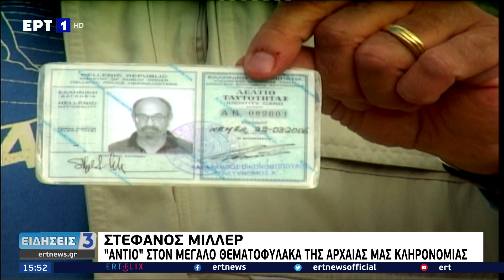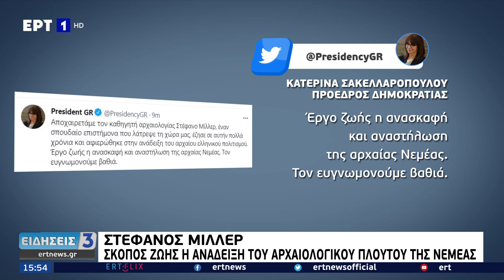Καλό Παράδεισο Στέφανε Miller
Εφυγε από την ζωή σήμερα, 11 Αυγούστου 2021 ο αρχαιολόγος Στέφανος Μίλλερ και η είδηση γέμισε με θλίψη τον χώρο της αρχαιολογίας, του πολιτισμού και όσους τον γνώριζαν ή ειχαν συνεργαστεί μαζί του, μεταξύ αυτών ο υφυπουργός Ανάπτυξης και Επενδύσεων Χρίστος Δήμας και αμερικανός πρέσβης Τζέφρι Πάϊατ.

Ο υφυπουργός γράψε στο twitter: «Αποχαιρετάμε έναν σπουδαίο Έλληνα, τον αρχαιολόγο Στέφανο Μίλλερ. Αφιερώθηκε στην Νεμέα, έφτιαξε το μουσείο, την αναστύλωση του ναού του Δία, τα Νέμεα, δίδαξε σε χιλιάδες μαθητές, ενέπνευσε εκατομμύρια ανθρώπους και ήταν το σημείο αναφοράς, ο πρεσβευτής της Νεμέας ανά τον κόσμο».

Ο Αμερικανός πρέσβης Τζέφρι Πάϊατ αναδημοσίευσε το μήνυμα του υφυπουργού και σχολίασε: «Πολύ θλιβερά νέα για έναν Αμερικανό λόγιο που συνέβαλε σημαντικά στους πολιτιστικούς δεσμούς μεταξύ των χωρών μας (και της Καλιφόρνιας)».

Ο Στέφανος Μίλλερ ήταν ένας από τους διαπρεπέστερους ξένους αρχαιολόγους που αφιέρωσε 40 χρόνια της καριέρας του στην Ελλάδα.

Ο Στέφανος Μίλλερ γεννήθηκε στο Γκόσεν (Goshen) της Ιντιάνα των ΗΠΑ . Ολοκλήρωσε το πρώτο του πτυχίο στα Αρχαία Ελληνικά στο Wabash College και το Διδακτορικό του στην Κλασσική Αρχαιολογία στο Πανεπιστήμιο Πρίνστον.

Μετά από ανασκαφές σε διάφορες τοποθεσίες του Αρχαίου Ελληνικού κόσμου, συμπεριλαμβανομένης της Ολυμπίας και, για τέσσερα χρόνια, της Αρχαίας Αγοράς των Αθηνών, ξεκίνησε τις δικές του ανασκαφές στη Νεμέα το1973.

Κατά τα 35 χρόνια της εργασίας του στη Νεμέα, όχι μόνο διενήργησε ανασκαφές που έφεραν στο φως σημαντικά ευρήματα όπως το στάδιο όπου διεξάγονταν τα Νέμεα, αλλά δημιούργησε και αρχαιολογικό πάρκο,κατασκεύασε αρχαιολογικό μουσείο και οργάνωσε την έκθεση του, ενώ ξεκίνησε και την αναστήλωση του αρχαίου Ναού του Δία. Ταυτόχρονα, υπηρετούσε ως Καθηγητής Κλασσικής Αρχαιολογίας στο Πανεπιστήμιο της Καλιφόρνια στο Berkeley, με εξαίρεση τα έτη 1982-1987, όταν διετέλεσε Διευθυντής της Αμερικανικής Σχολής Κλασσικών Σπουδών στην Αθήνα. Δημοσίευσε πολλά βιβλία και άρθρα σχετικά με τις ανακαλύψεις του στη Νεμέα,όπως π.χ. το Nemea II: The Early Hellenis tic Stadium (University of California Press2001), ενώ έχει γράψει και βιβλία που δεν αφορούν τη Νεμέα, όπως τα:

-The Prytaneion: Its Function and Architectural Form (U.C. Press 1978),
-Arete: Greek Sports from Ancient Sources3 (U.C. Press 2004),
-Ancient Greek Athletics (Yale University Press 2004),
-Ο Πλάτων στην Ολυμπία (Αθήναι 2008), και
-The Berkeley Plato (U.C. Press 2009).

Είχε ανακηρυχθεί επίτιμος διδάκτωρ του Πανεπιστημίου Αθηνών, τιμήθηκε ως Ταξιάρχης του Τάγματος της Τιμής από τον Πρόεδρο της Ελληνικής Δημοκρατίας και είχε αναγνωριστεί ως «Πρόσωπο της Εβδομάδας» από το Αμερικανικό τηλεοπτικό κανάλι ABC το 2004.

Από τη συνταξιοδότησή του το 2005 μοίραζε τον χρόνο του, μαζί με τη σύζυγό του Έφη, ανάμεσα στην Καλιφόρνια και την Αρχαία Νεμέα, όπου ετοίμαζε σειρά βιβλίων και άρθρων σχετικά με τη Νεμέα και άλλα θέματα, μεταξύ των οποίων μία σημαντική μελέτη σχετικά με τα αίτια της σκοτεινής περιόδου του μεσαίωνα.

Το 2005 με προεδρικό διάταγμα ο Στέφανος Μίλλερ πολιτογραφήθηκε Έλληνας υπήκοος.
Η υπουργός Πολιτισμού και Αθλητισμού, Λίνα Μενδώνη, δήλωσε για την απώλεια του Στέφανου Μίλλερ: «Με την απώλεια του Στέφανου Μίλλερ, η αρχαιολογική έρευνα χάνει έναν σπουδαίο, αφοσιωμένο επιστήμονα και η Ελλάδα έναν μεγάλο φίλο. Ο Στέφανος Μίλλερ αφιέρωσε τη ζωή και το έργο του στην ανακάλυψη και στην ανάδειξη των θησαυρών της ελληνικής πολιτιστικής κληρονομιάς. Η ανασκαφική του έρευνα στη Νεμέα, το διδακτικό του έργο, η θητεία του ως Διευθυντής της Αμερικανικής Σχολής Κλασικών Σπουδών στην Αθήνα, χαρακτηρίζονταν πάντοτε από ένα σημαντικό όραμα, την παράλληλη πορεία της επιστήμης με την αναπτυξιακή διάσταση του Πολιτισμού. Αποχαιρετούμε τον Στέφανο Μίλλερ με θλίψη. Όλοι όσοι τον γνωρίσαμε και συνεργαστήκαμε μαζί του, κρατούμε στη μνήμη μας με σεβασμό και εκτίμηση την επιστημονική του λαμπρότητα, την ανθρωπιά και την προοδευτική του σκέψη».